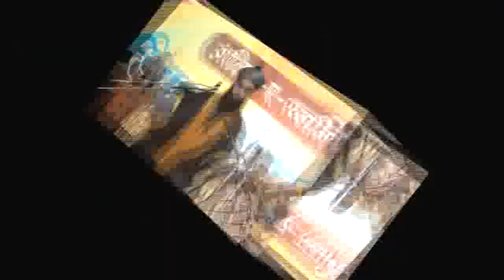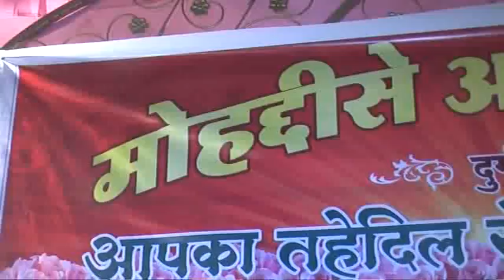Syed Hasan Askari Miyan new taqreer 2016